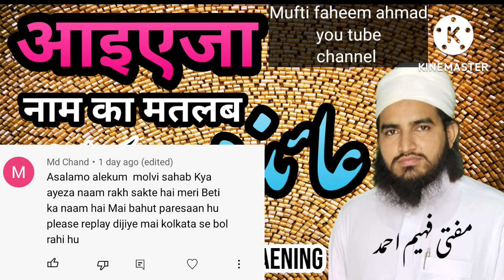ayza naam ka matlab || عائزہ نام کے معنی